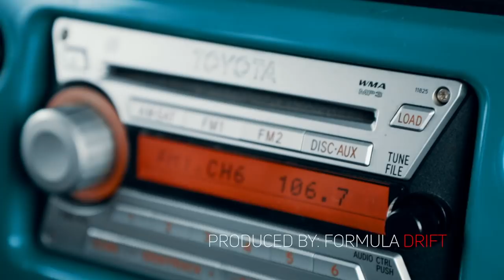FDXV - 15 Years of Drifting w/Ken Gushi